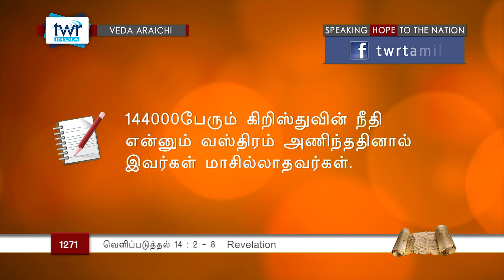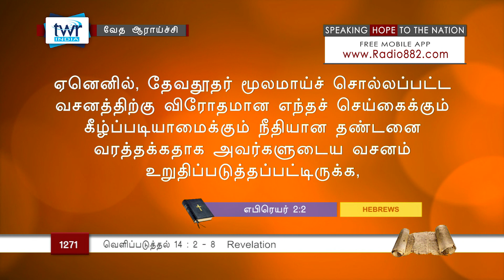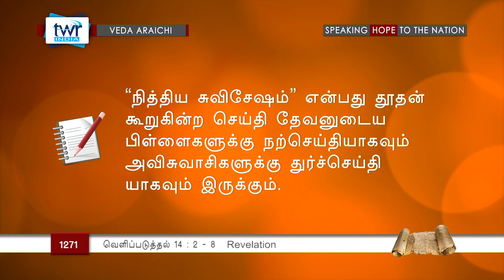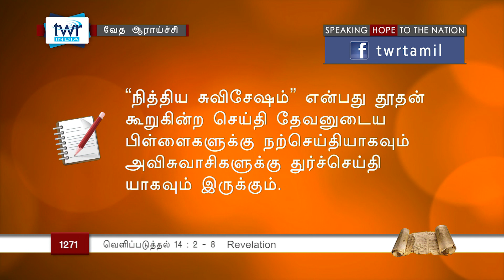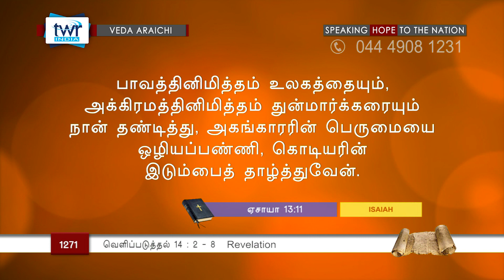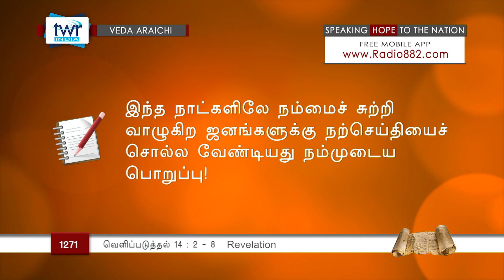TTB வெளிப்படுத்தின விசேஷம் 14:2-8 (#1271) Revelation Tamil Bible Study